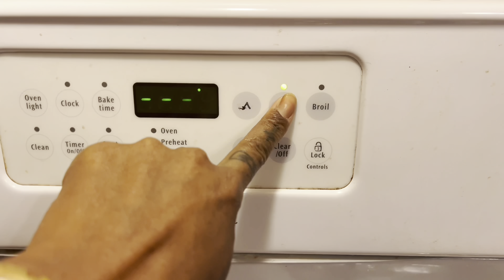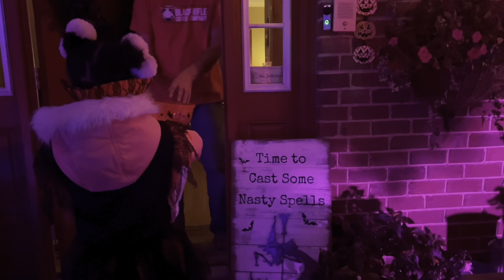Halloween fun Trick or treating and making Cupcakes with my mommy | VLOG subscribe